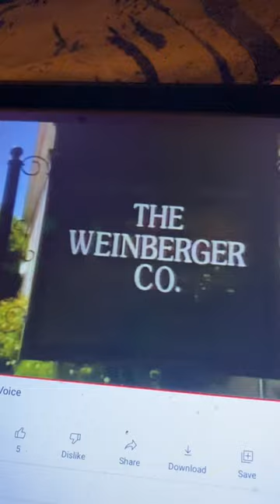The Weinberger Co./20th Television (1997)